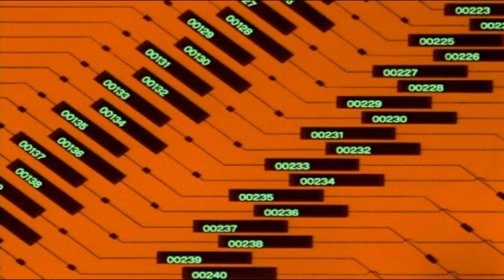SV Astronaut Sido feat. Andreas Bourani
Ein weiteres Video mit Sequenzen aus dem Anime Evangelion, begleitet von dem Song Astronaut von Sido feat. Andreas Bourani.